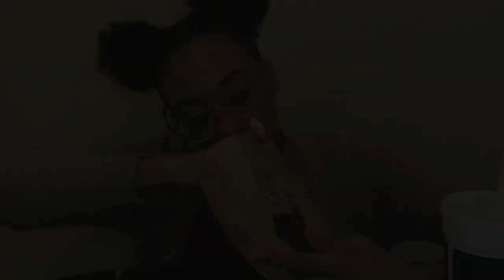Wingstop Mukbang | Queen Naija beef?!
Hey guys,
Grab some food and join me for this Wingstop Mukbang.